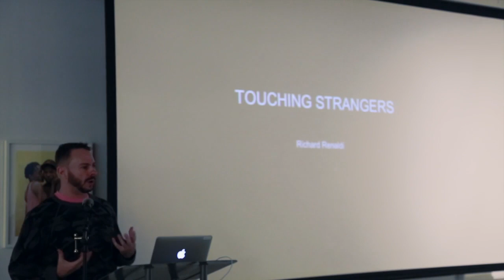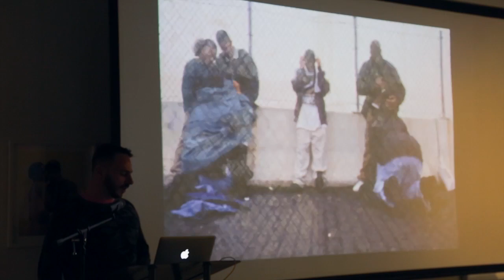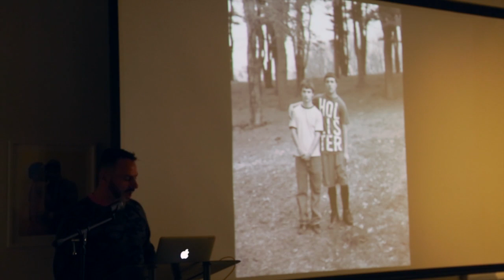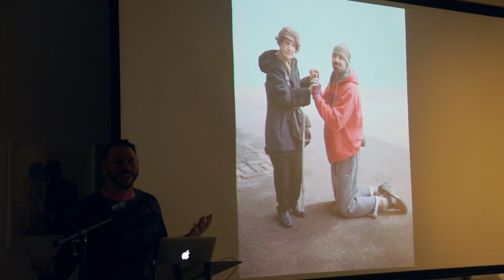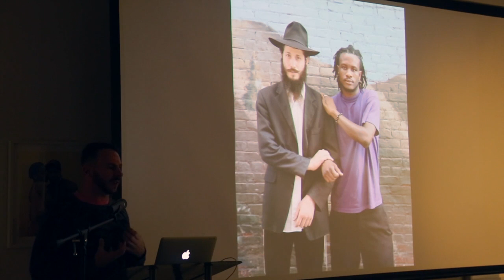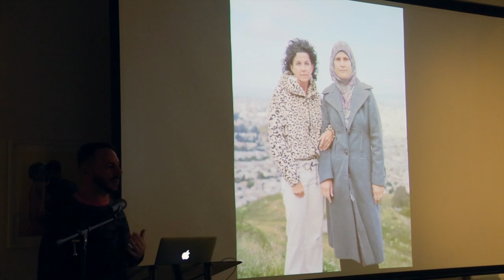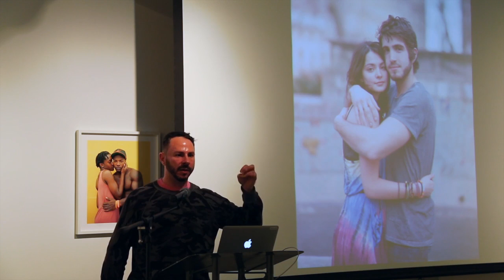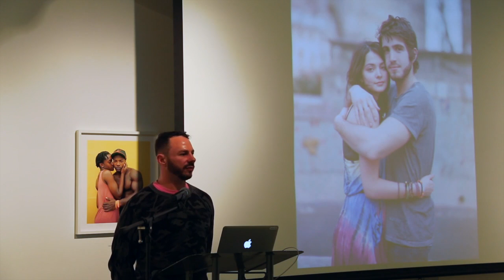Richard Renaldi: Touching Strangers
On Wednesday, April 16, we joined Richard Renaldi for a talk and signing of his new book, "Touching Strangers". Since 2007, Renaldi has been working on this series of photographs by approaching and asking complete strangers to physically interact while posing together for a portrait. Working on the street with a large-format, 8-by-10-inch view camera, Renaldi encounters the subjects for his photographs in towns and cities all over the United States. He creates spontaneous and fleeting relationships between strangers for the camera, often pushing his subjects beyond their comfort levels. These relationships may only last for the moment the shutter is released, but the resulting photographs are moving and provocative, and raise profound questions about the possibilities for positive human connection in a diverse society.